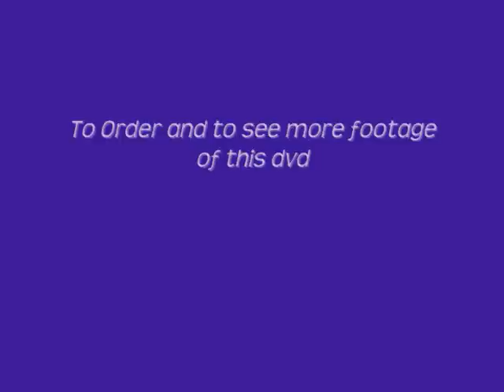Advanced Fundamentals for the Offensive Line: Drills and Techniques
Coach Tony Johnson presents his DVD for the offensive lineman. Coach Johnson has coached at TCU, Texas A&M, Bethany College and at the High School level. He is now at South Grand Prairie High School, in South Grand Prairie, Texas.